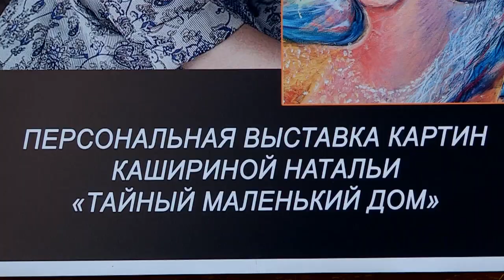Шымкентская художница приоткрыла двери "Тайного маленького дома"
В Шымкенте прошла выставка известной шымкентской художницы, дизайнера и просто красивой женщины Натальи Кашириной. Новые работы отправляют нас в другой мир - мир спокойствия, всепонимания и всепрощения.